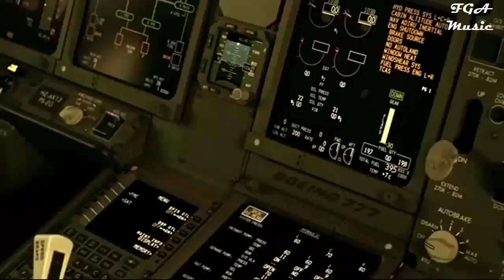Silver Pozzoli - Around My Dream BY FGA Extended Version